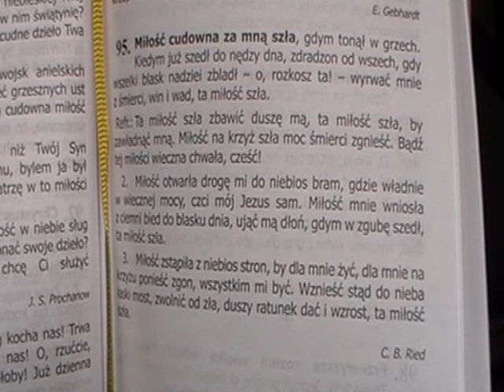95. Miłość cudowna za mną szła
Śpiewnik Pielgrzyma- Miłość Pańska
  1. Miłość cudowna za mną szła, Gdym tonął w grzech, Kiedym już szedł do nędzy dna, Zdradzon od wszech, Gdy wszelki blask nadziei zbladł, O, rozkosz ta! Wyrwać mnie z śmierci, win i wad Ta miłość szła.

Refren: Ta miłość szła zbawić duszę mą, Ta miłość szła, by zawładnąć mną; Miłość na krzyż szła moc śmierci zgnieść; Bądź tej miłości wieczna chwała, cześć!

2. Miłość otwarła drogę mi Do niebios bram, Gdzie władnie w wiecznej mocy, czci Mój Jezus Sam. Miłość mnie wniosła z ciemni bied Do blasku dnia; Ująć mą dłoń, gdym w zgubę szedł, Ta miłość szła.

3. Miłość zstąpiła z niebios stron, By dla mnie żyć, Dla mnie na krzyżu ponieść zgon. Wszystkim mi być; Wznieść stąd do nieba łaski most, Zwolnić od zła, Duszy ratunek dać i wzrost Ta miłość szła.